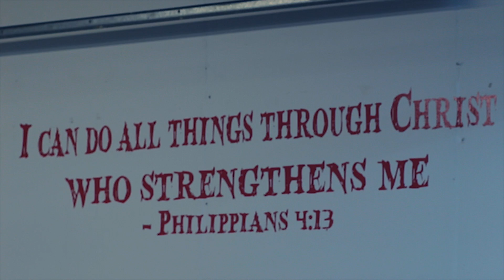IMPOSSIBLE FILMS PRESENTS: ANN TITONE: She tells her story of; courage, strength, and self love.